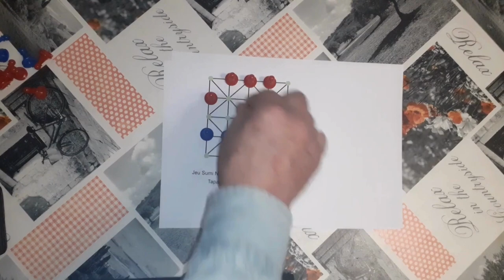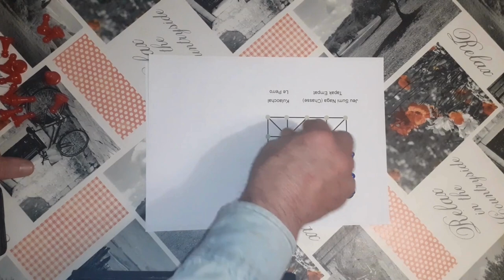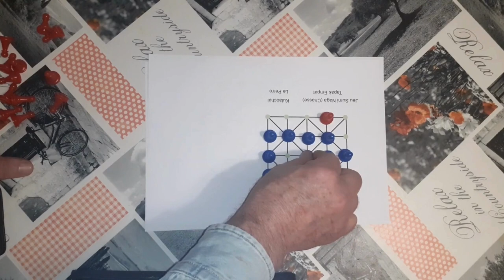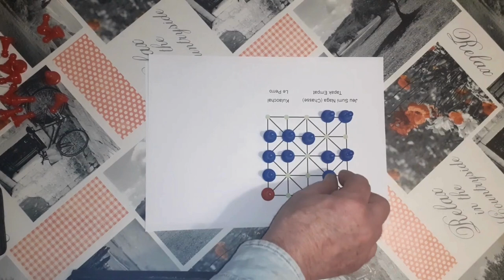Règle du jeu Le Perro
Description

El Perro est un jeu de chasse pratiqué aux îles Canaries. La planche est généralement grattée sur le sol ou sur une pierre, et les morceaux sont des pierres, des graines ou des coquilles.

Règles

Lignes qui se croisent 5x5, avec des diagonales tracées dans les quadrants. Un joueur joue comme un chien, qui est une grosse pierre, et l'autre comme douze chèvres, qui sont des pierres plus petites. Les chèvres commencent sur les deux rangées les plus proches du joueur auquel elles appartiennent, et sur les emplacements de droite de la rangée centrale. Le chien commence dans l'espace central.

Le chien bouge le premier. Le chien peut se déplacer dans n’importe quelle direction le long des lignes du plateau. Il peut capturer une chèvre en sautant par-dessus jusqu'à un emplacement adjacent vide du côté opposé de la chèvre, selon les lignes du plateau. Plusieurs captures sont autorisées. Les chèvres avancent d'une case orthogonalement ou en diagonale, ou latéralement, le long des lignes du plateau.

Lorsque toutes les chèvres ne peuvent plus avancer et qu'elles se trouvent toutes dans des espaces équivalents à la position de départ du côté opposé du plateau, elles peuvent alors commencer à se déplacer dans la direction opposée vers leur position de départ d'origine, mais pas en arrière avec respect à cette direction.

Le chien gagne en capturant toutes les chèvres ; les chèvres gagnent en empêchant le chien de bouger.